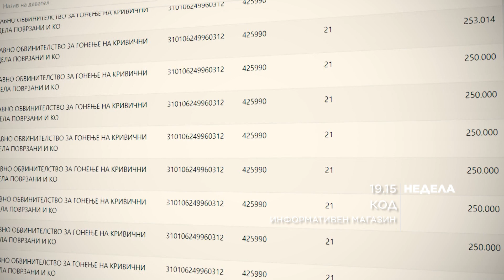KOD najava - „Otvoreni finansii“ krie transakcii kon razuznavaci, advokati i izvrsiteli 01.12.2019